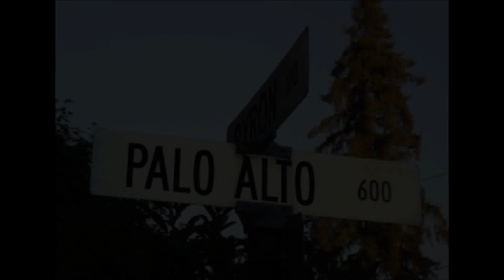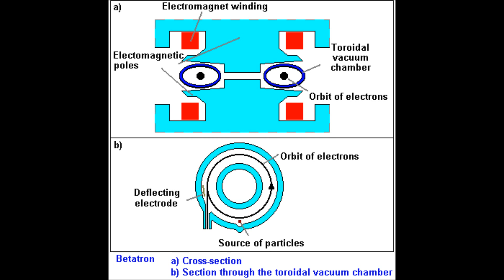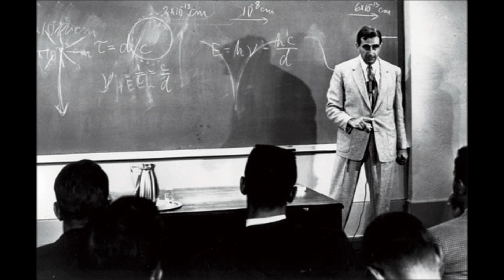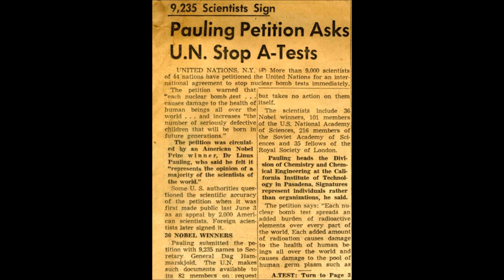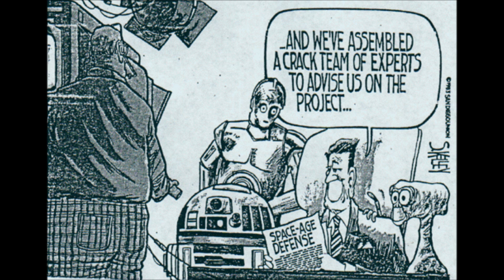Michio Kaku on The Weirdest "Atomic Age" Nuclear Technology and The "Star Wars" Weapons Programs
Professor Michio Kaku speaks at an Abolition 2000 meeting, discussing some of the nuclear wonder-inspired blunders that existed during his youth at the beginning of the atomic age.
From nuclear powered vehicles to nuclear powered toasters, the atomic age saw many strange devices emerge from the drawing boards. Professor Kaku tells us how he himself was inspired during his youth with the wonders of nuclear physics and designed a 2.3 MeV Betatron Particle Accelerator in his garage while still a teenager, an act that won him the attention of famous nuclear physicist, Edward Teller and helped propel Michio's scientific education and career.
Michio Kaku also tells us how many scientists and politicians, such as Dr. Teller, were led astray by the idea that nuclear war was inevitable and began over zealous projects to design the most powerful nuclear warheads, an act that was headed by the United States and Soviet Union and created the political statues quo of of Mutually Assured Destruction, M.A.D.
This continued well into the 1980's and was agitated further by the Strategic Defense Initiative or "Star Wars" program under the administration under Ronald Reagan.